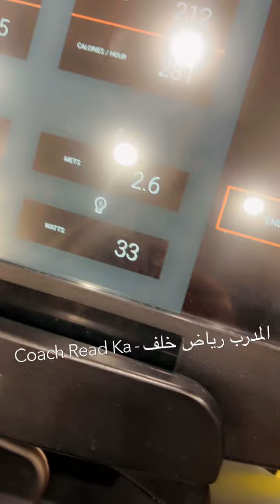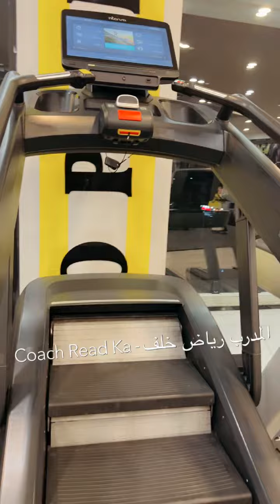احرق الدهون بلركض والابتكل والدرج